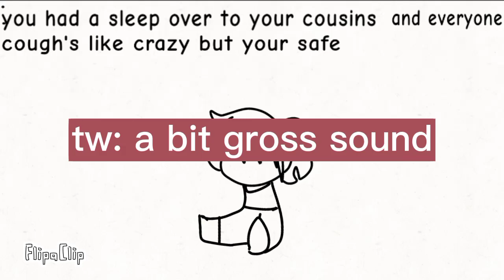crazy coughing spree// random post